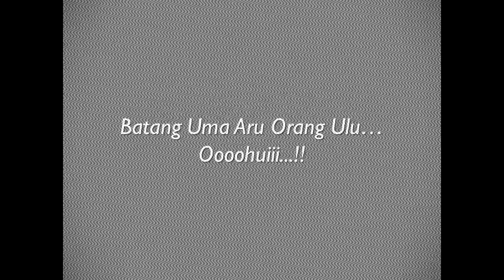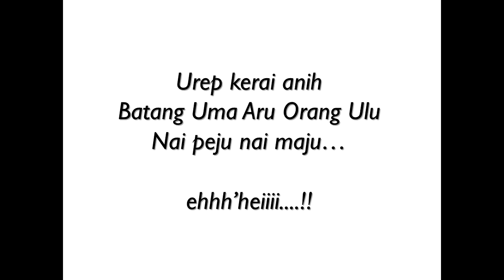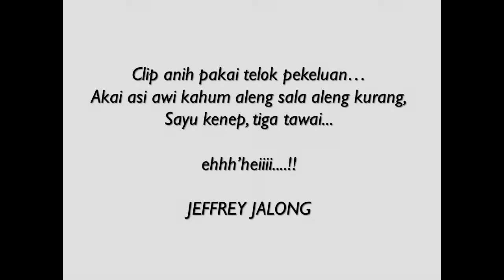Uma Aru Orang Ulu Baram